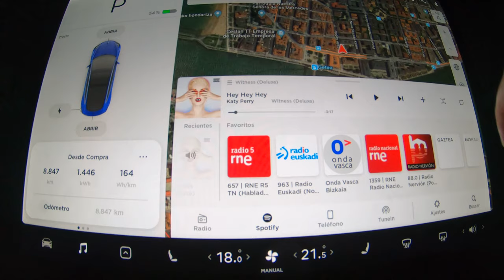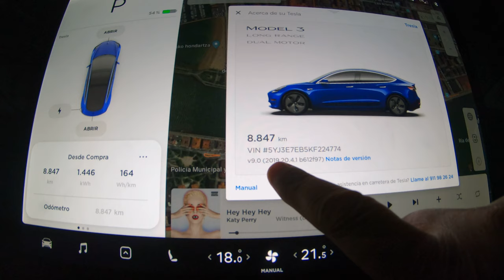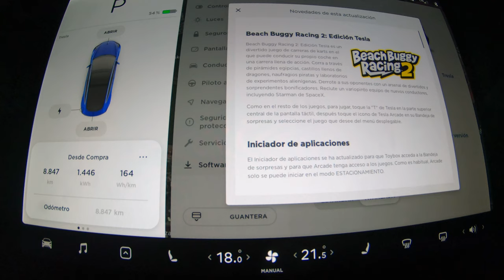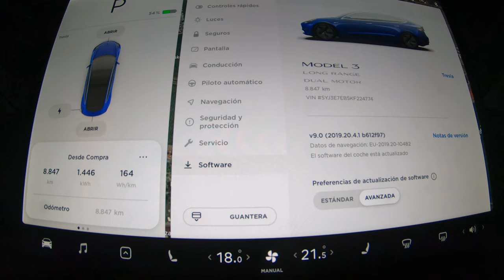Tesla Model3 Firmware 2019.20.4, con Beach Buggy Racing 2